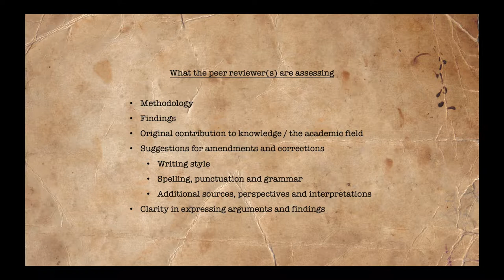Dr Kat and Peer Review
What standards, if any, should we impose upon ourselves and others as we seek to "read the past"? What can peer review promise and offer to the academic investigation of the past?